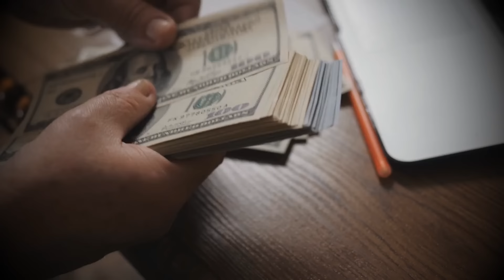WWE Fans Absolutely Furious...Absolutely Done With Cody Rhodes...Real Reason Fans Hate Cody Rhodes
Fans turning on Cody Rhodes already...